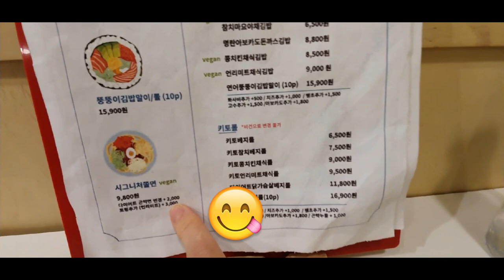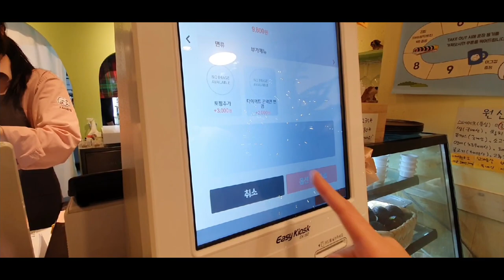VLOG | Wedding dress fitting in Korea 👰‍♀ + vegan Korean food🍜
Heyoooo~ Another chill vlog hanging out with my friend Mel 😄 Hope you enjoyed the video!